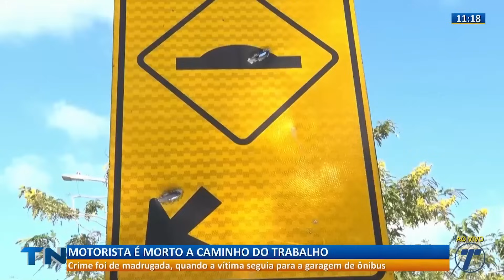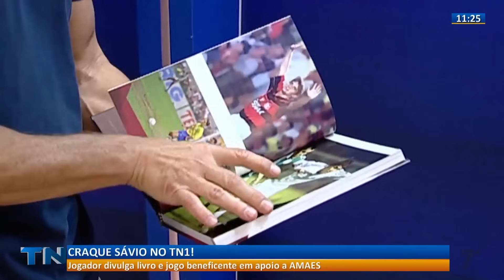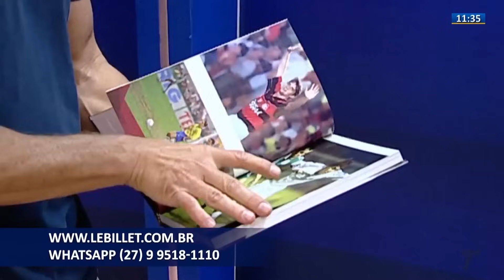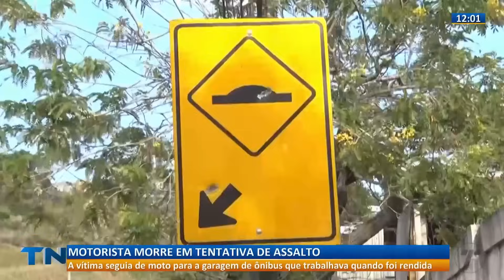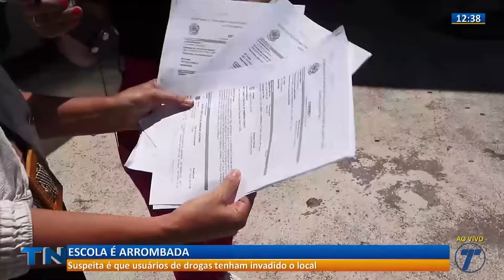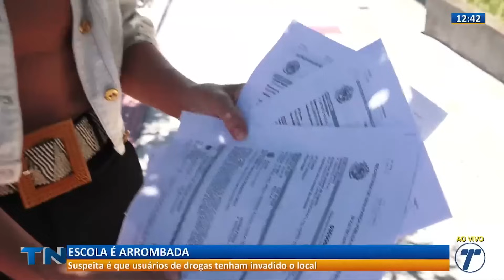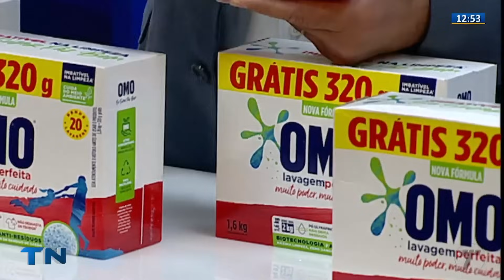Tribuna Notícias 1ª Edição - [COMPLETO] - 14/12/2023